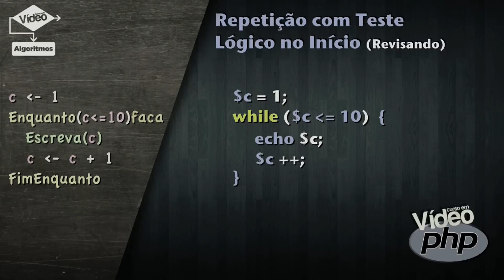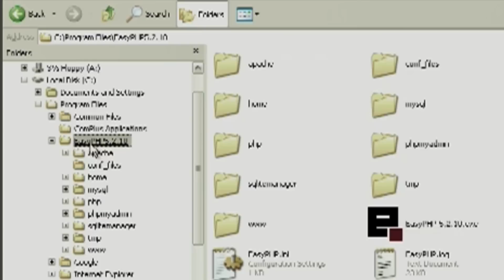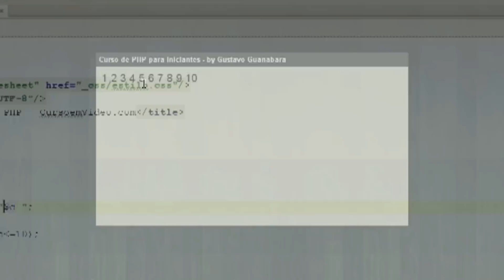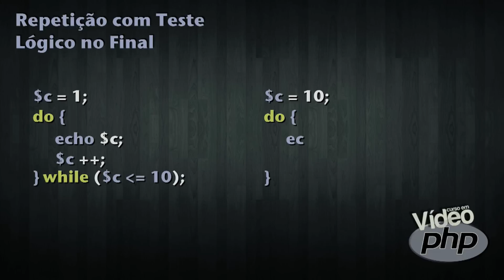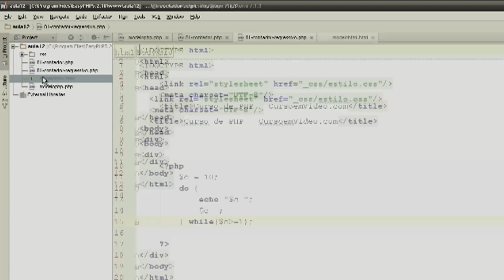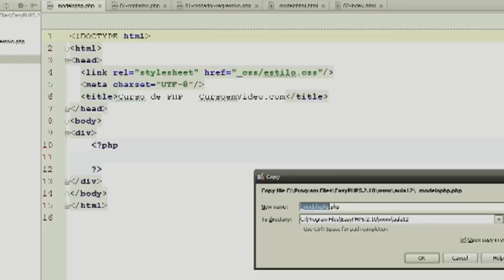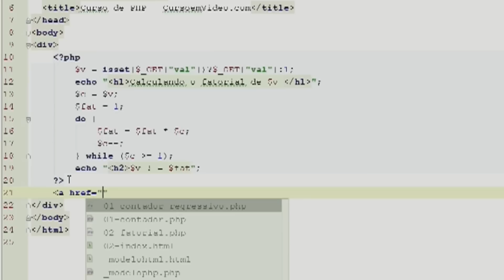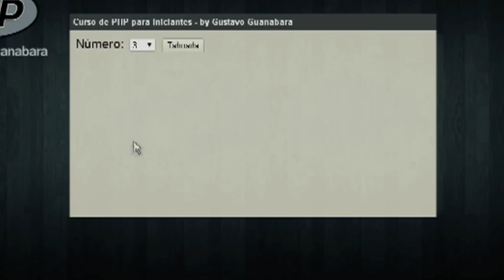Estrutura de Repetição Do While - Curso de PHP Iniciante #12 - Gustavo Guanabara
Aula do Curso de PHP criado pelo professor Gustavo Guanabara para o portal CursoemVideo.com.